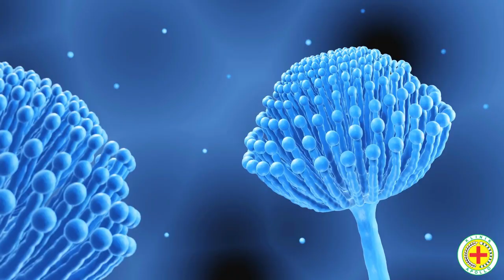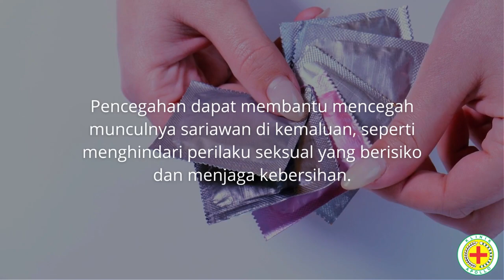SARIAWAN DI KEMALUAN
Sariawan di kemaluan adalah kondisi medis di mana munculnya luka terbuka pada daerah genital, seperti pada vulva, vagina, atau penis. Kondisi ini dapat disebabkan oleh virus herpes simpleks, infeksi jamur, atau infeksi bakteri.

Gejala sariawan di kemaluan meliputi rasa sakit atau terbakar, gatal, dan pembengkakan pada daerah genital. Pencegahan dapat dilakukan dengan menghindari perilaku seksual yang berisiko dan menjaga kebersihan daerah genital.

Pengobatan tergantung pada penyebabnya dan meliputi obat antivirus oral atau topikal, antijamur, atau antibiotik.

Untuk info lebih lanjut, Anda bisa berkonsultasi secara gratis dengan menghubungi 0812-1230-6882.